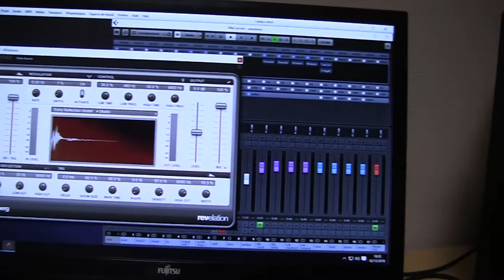Cabine/Studio d’enregistrement audio pour les mélomanes Clermontois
La Ville de Clermont offre aux Clermontois mélomanes la possibilité de bénéficier d’une cabine d’enregistrement au sein du Centre Socioculturel.

Cette offre d’accompagnement s’adresse à tout Clermontois ou personne ayant une activité régulière sur Clermont (vie associative, professionnelle, scolaire), âgé de plus de 12 ans (avec autorisation parentale pour les mineurs), aux débutants ou musiciens ayant déjà une pratique musicale ou instrumentale.

Renseignements complémentaires :
- Point Information Jeunesse au 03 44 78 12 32
- Centre Socioculturel : 59 rue Wenceslas Coutellier